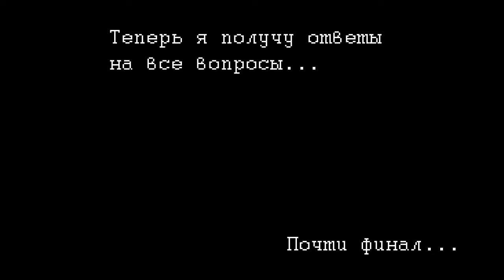Super Mario 2013 DeazEdition: Act 11 Финальный штрих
У М очередная новая работенка.
Музыка.
Doom- E1M1
Shadow of the Ninja (NES) Soundtrack - Stereo
Gyromite (NES) Soundtrack - Stereo